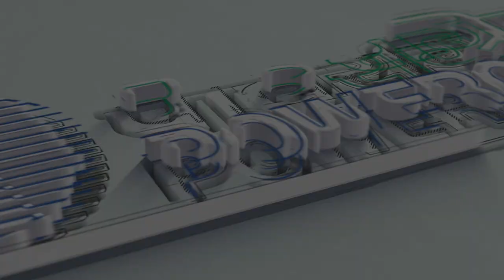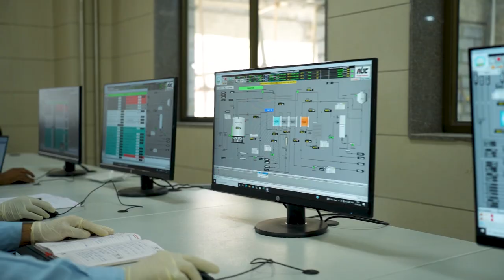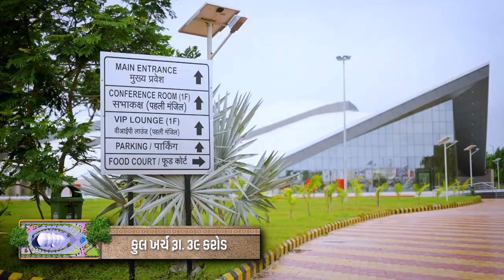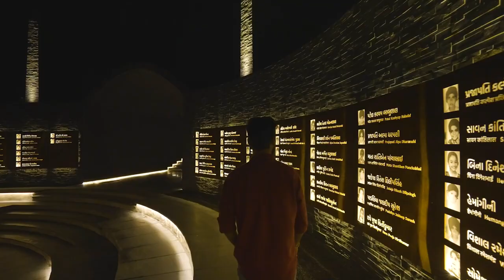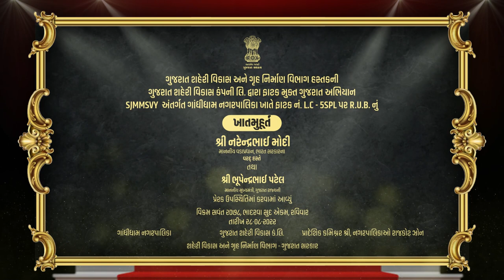Details of Smriti Van Earthquake Museum & other projects being launched in Kutch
Prime Minister Narendra Modi inaugurated Smriti Van Memorial in Bhuj district. Envisioned by the Prime Minister, Smriti Van is a one of its kind initiative. It has been built in an area of around 470 acre to celebrate the spirit of resilience shown by the people after the death of around 13,000 people who had lost their lives during the 2001 earthquake which had its epicentre in Bhuj. The Memorial carries names of the people who had lost their lives during the earthquake.

The state of the art Smriti Van Earthquake Museum is segregated in seven blocks based on seven themes: Rebirth, Rediscover, Restore, Rebuild, Rethink, Relive and Renew. The first block is based on the theme Rebirth depicting Earth’s evolution and ability of the earth to overcome every time. The second block showcases Gujarat’s topography and various natural disasters that the state is vulnerable to. The third block  takes one back to the immediate aftermath  after the 2001 earthquake. Galleries in this block address the massive relief effort undertaken by individuals as well as organisations. The fourth block showcases Gujarat’s rebuilding initiatives and success stories post 2001 earthquake. The fifth block prompts the visitor to think and learn about different types of  disasters and future readiness for any type of disaster at any time. The sixth block helps us to relive the experience of an earthquake with the help of a simulator. The experience is designed in a 5D simulator and is meant to give the visitor the ground reality of an event at this scale. The seventh block provides people with a space for remembrance where they can pay homage to the lost souls.

Prime Minister Modi inaugurated and laid the foundation stone of projects worth around Rs 4400 crore in Bhuj. Prime Minister inaugurated the Kutch Branch Canal of Sardar Sarovar Project. The total length of the Canal is around 357 km. A part of the canal was inaugurated by the Prime Minister in 2017 and the remaining part is being inaugurated now. Canal would help in providing irrigation facilities in Kutch and drinking water in all 948 villages and 10  towns of the Kutch. Prime Minister Modi inaugurated various other projects as well including New Automatic Milk Processing and Packing Plant of Sarhad Dairy; Regional Science Centre, Bhuj; Dr. Baba Saheb Ambedkar Convention Centre at Gandhidham; Veer Bal Smarak at Anjar; Bhuj 2 Substation at Nakhatrana etc. The Prime Minister also laid the foundation stone of various projects worth over Rs. 1500 crores as well, including the Bhuj- Bhimasar Road.